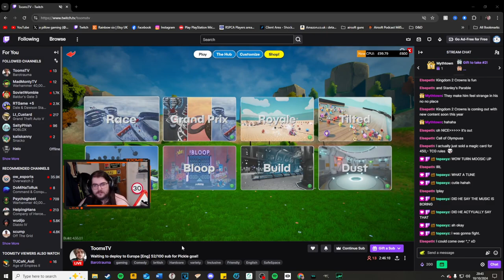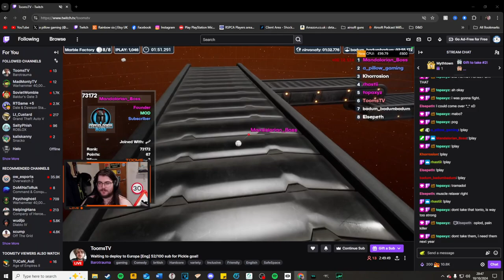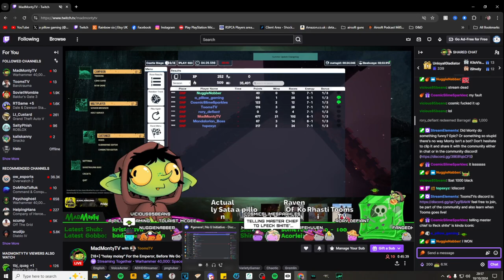The gang do a bit of trolling Barotrauma